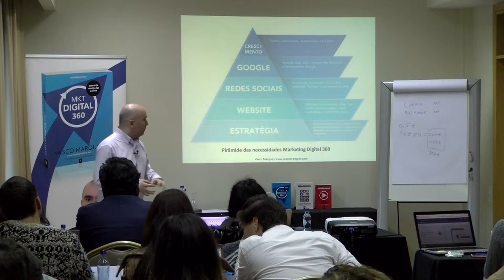Resumo de 1 minuto do Master Digital 360 - Módulo 1 - Estratégia Digital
Assista ao resumo de 1 minuto do módulo 1 da formação Master Digital 360, em que o tema principal foi a Estratégia Digital.